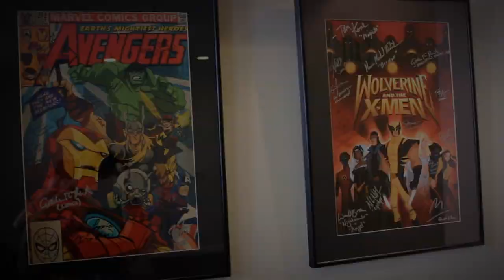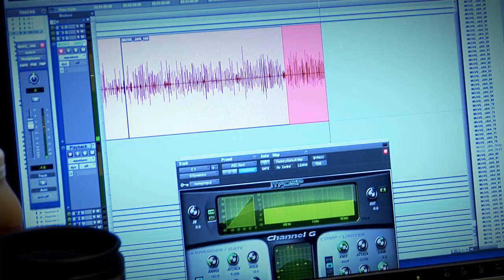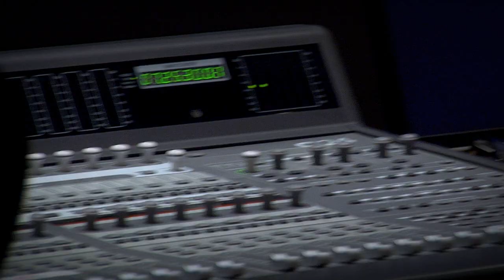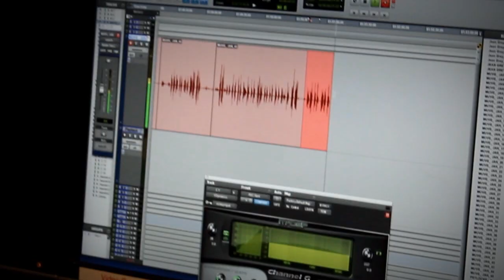CGR Trailers - MARVEL HEROES The Voices of Marvel Heroes Developer Diary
CGR Trailers, from Classic Game Room®, presents "The Voices of Marvel Heroes" developer diary for MARVEL HEROES from Gazillion Entertainment for the PC. Enjoy!